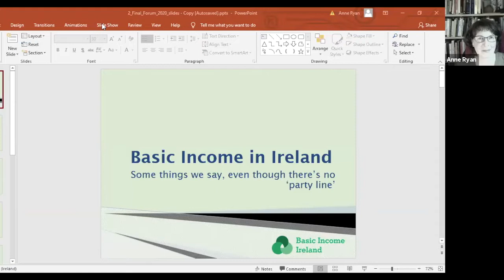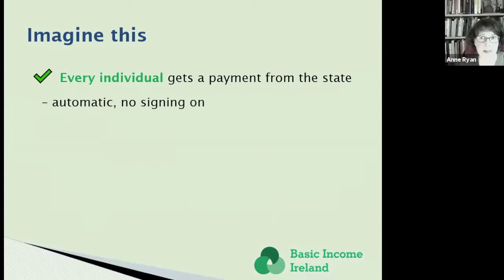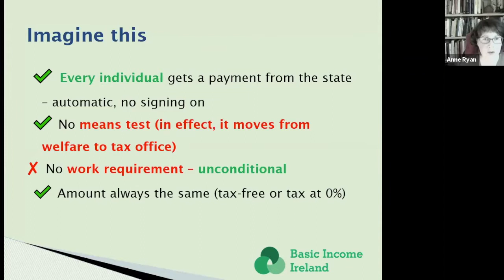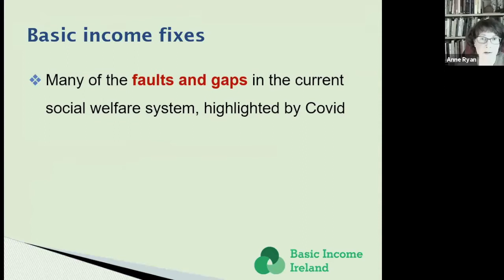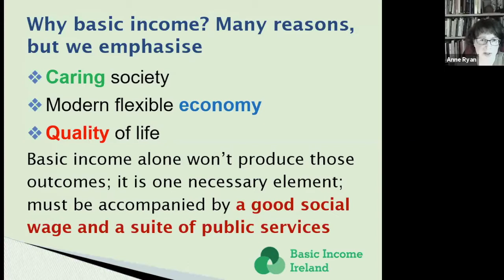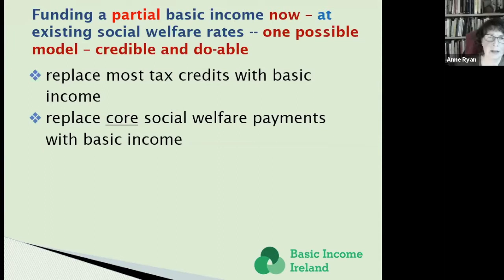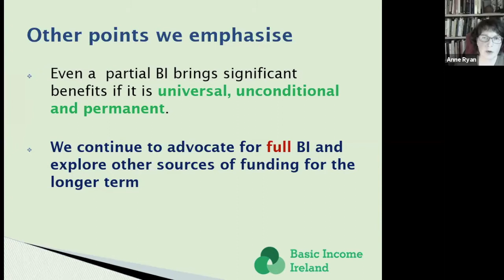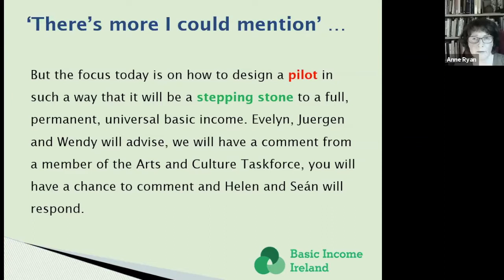Basic Income Ireland Annual Forum 2020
This is an edited recording of the Basic Income Ireland Annual Forum on 21 November 2020. The topic was "How Best to Pilot UBI in Ireland as part of the Programme for Government". The keynote speakers were Evelyn Forget, Wendy Hearty and Jurgen De Wispelaere, with responses by Helen Johnston and Sean Ward. Please note that for reasons of privacy, the discussions in breakout rooms and the open floor discussion, to which the speakers refer in their closing remarks, were not recorded. The Forum was facilitated by Ali Warner and the speakers from Basic Income Ireland were Joint Coordinators Anne B Ryan, John Baker and Bobby Lambert.